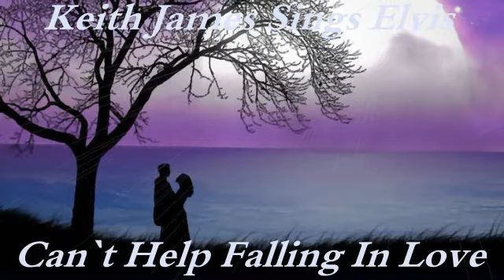Elvis Presley "Can`t Help Falling In Love" (Cover sung by Keith James Ferguson)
This is one of my favorite songs from the Elvis movie Blue Hawaii, hope you like my version,